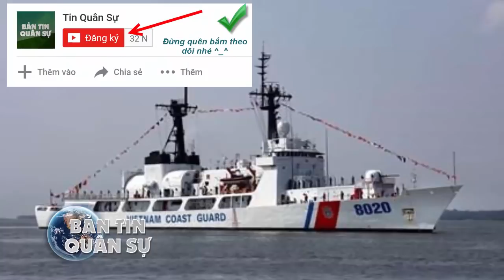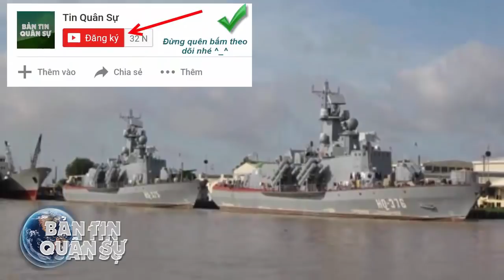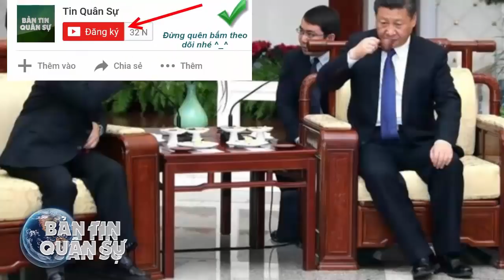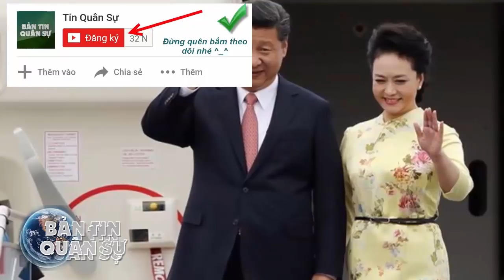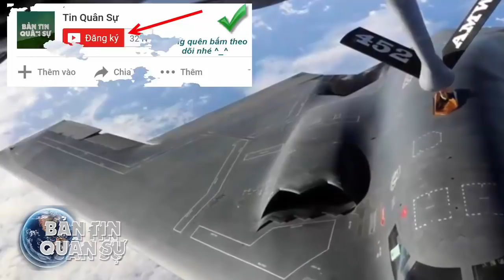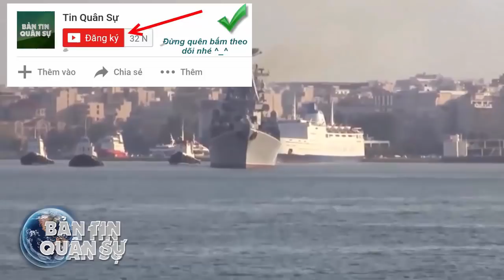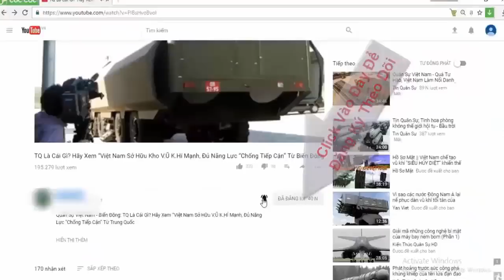CẬN CẢNH Tàu CSB 8020 về tới Việt Nam, sẵn sàng làm nhiệm vụ